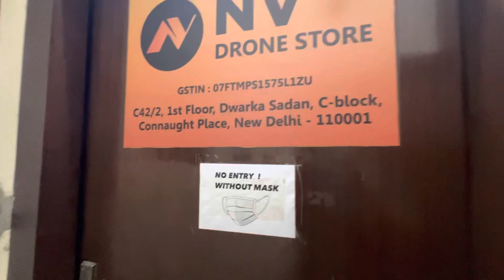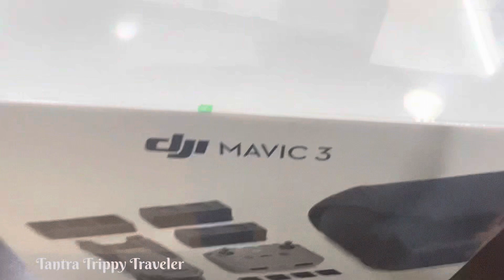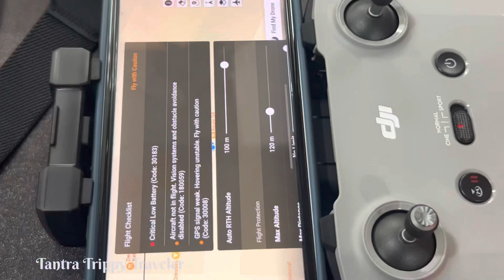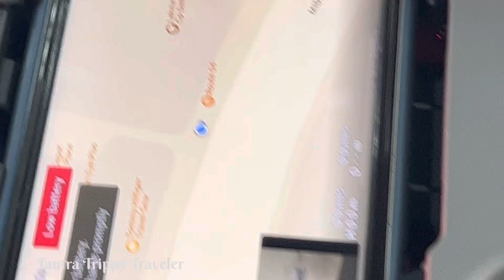Dji Mavic 3 Fly More Combo||Unboxing Dji Mavic 3|| Full Detail DJI||Where You Buy Drone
Fly longer when on location with the Mavic 3 Fly More Combo from DJI. The combo adds additional accessories, such as extra batteries, propellers, a charging hub, and more, all geared to keep you in the air for as long as possible with your Mavic 3, DJI's flagship drone that's a leap forward in professional-quality aerial imaging. The drone offers a dual-camera setup in the 3-axis gimbal. A 20MP wide-angle camera with 4/3" CMOS from legendary camera maker Hasselblad and a 12MP telephoto with 1/2" CMOS, 4K video, and 28x hybrid zoom. You can utilize the telephoto in Explore Mode to scout locations or in conjunction with the wide-angle Hasselblad, transitioning between the two for truly dynamic, cinematic results.

The video quality of the wide-angle Hasselblad on the Mavic 3 offers up to 5.1K resolution and DCI 4K at 120 fps. The 12.8 stops of dynamic range and an adjustable aperture from f/2.8 to f/11 open up the drone's ability to handle nearly any lighting condition and deliver low-light footage with less noise. Add in vision sensor-based VDAF focusing and an 84° FOV, and you can capture sweeping, atmospheric shots or track and focus on subjects with ease. To complete the Mavic 3's powerful imaging abilities, 10-bit D-Log Color Profile and Hasselblad's NCS (Natural Color Solution) are employed for natural and accurate color reproduction.

To support these exceptional imaging capabilities and the pilots who will capture them, DJI packed the Mavic 3 with technologies to get the most out of each shoot. Multiple features allow you to create flight paths, auto-track subjects, and perform complex aerial maneuvers with a tap. While doing all of this, an omnidirectional obstacle sensing system and APAS 5.0 work to ensure a collision-free flight. Add in up to 46 minutes of flight time, a transmission range of up to 9.3 miles, and a folding design, and you have a powerful platform that's ideal for everything from tech-obsessed amateur photographers to professional production houses.

Hasselblad Natural Color Solution

The result of Hasselblad's many decades of experience, the HNCS starts from the pixel level of the sensor. Every pixel is calibrated with RGB color data being passed through an image processing algorithm and color processing mode while filming. The result is content containing precise and natural color reproduction, all without the need for color presets.

Extreme Precision Positioning

The Mavic 3 is engineered to hold its position in the air extremely steadily, benefiting pilots trying to take clean long-exposure or time-lapse shots.

Additional Features

DJI Waypoint 3.0, ActiveTrack, and MasterShots technology
Still Photo Modes: Single shot, automatic exposure bracketing, and timed photos (up to 60 seconds)
RC-N1 remote controller included (supports up to OcuSync 2.0)
Support for OcuSync 3+ video transmission
Level 5 wind resistance (up to 26.8 mph)
8GB of internal storage capacity
microSD card slot supports up to 2TB cards
Up to 47 mph flight speed

If there is anything else you want me to cover then do let me know I will look forward to it.Thanks for the love and support .